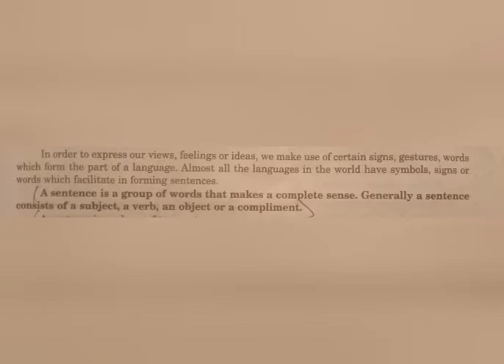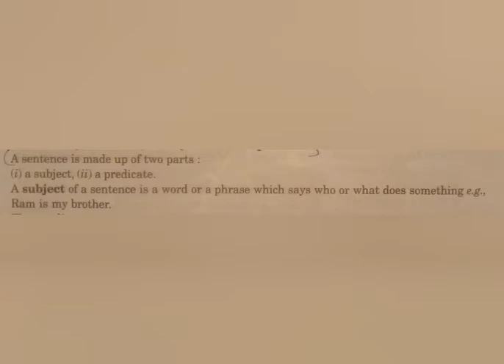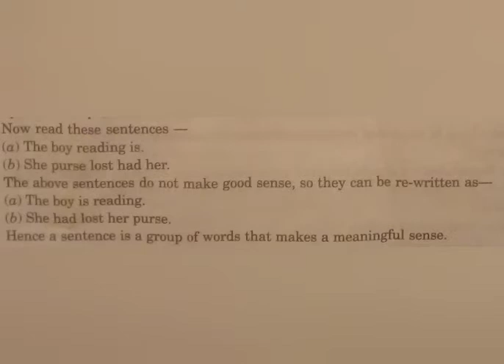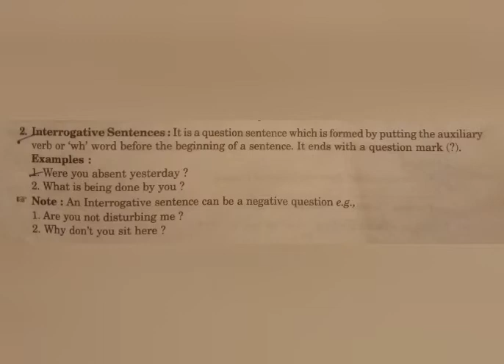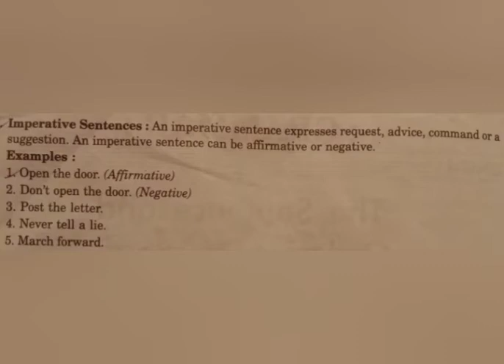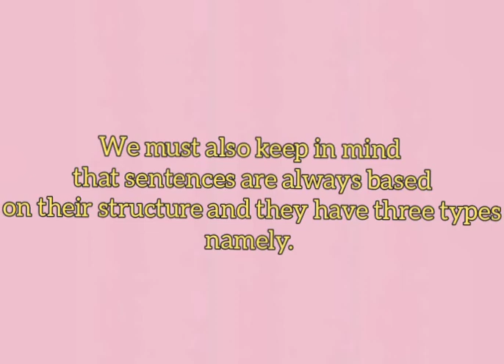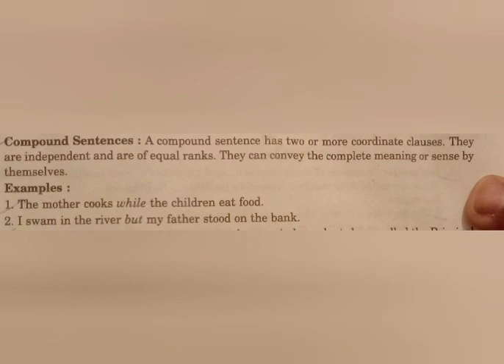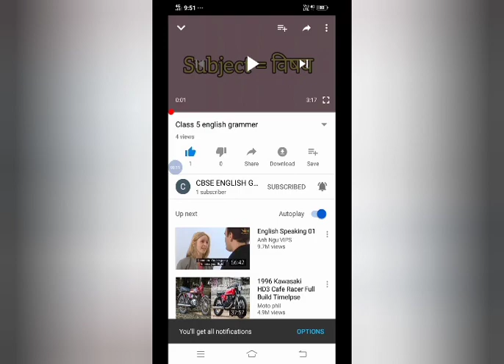Class 9 and 10 English grammer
sentences and ordering of words